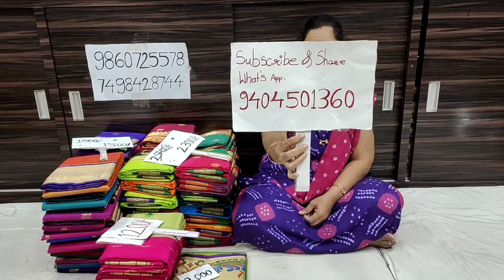Mahasale on shreeya kadial paithani| muniya paithani | mhalsa paithani | book on 7498428744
Saikrupa Paithani And Silk Sarees
291/92 Hudco Colony
Near Datta Mandir
Yeola - 423401